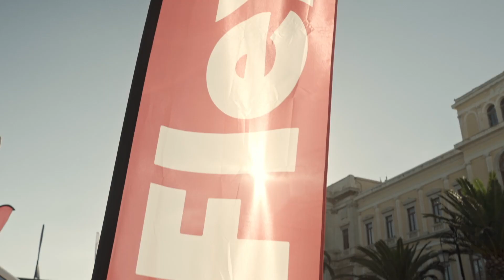FlexCar at Stoiximan AegeanBall Festival 2022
Ένα event που δε θα ξεχάσουμε ποτέ! 🏀🏆 Ήταν μεγάλη μας τιμή που φέτος στηρίξαμε ως Μεγάλος Χορηγός την ιστορική διοργάνωση @AegeanBallFestival 2022 στη Σύρο.

Μια αθλητική εκδήλωση με χαρά, παιχνίδι και άφθονα χαμόγελα από όλο τον κόσμο που συμμετείχε και παρακολούθησε αυτό το μοναδικό event με την πρωτοβουλία του ambassador μας, Γιώργου Πρίντεζη.

Ευχαριστούμε πολύ το όμορφο νησί της Σύρου για την υπέροχη φιλοξενία. See you next year! 🚗💨